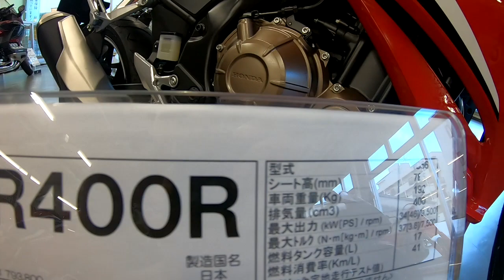2019 HONDA CBR400R 2BL-NC56 グランプリレッド NC56E (2)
全長2080mm
全幅755mm
全高1145mm
軸距1410mm
最低地上高130mm
シート高785mm
車両重量192kg
乗車定員2人
燃料消費率
（km/L） 国土交通省届出値:
定地燃費値＊2
（km/h） 41.0（60）〈2名乗車時〉
WMTCモード28.3
水冷4ストロークDOHC4バルブ直列2気筒
総排気量399cm3

圧縮比★ 11.0
最高出力46PS/9000rpm
最大トルク3.9kgf・m/7500rpm
燃料タンク容量17L
タイヤ 前 120/70ZR17
後 160/60ZR17
ブレーキ形式 前 油圧式ディスク
後 油圧式ディスク

後 スイングアーム式　プロリンク
フレーム形式 ダイヤモンド

最新バイクカタログ2020［雑誌］ エイムック Kindle版

Honda(ホンダ) リアシートバッグ 2019'CB650R/CBR650R/CBR400R 08L73-MKJ-D00